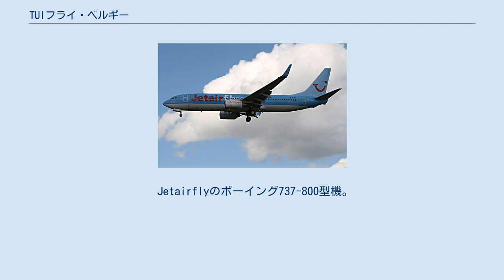TUIフライ・ベルギー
TUIフライ・ベルギー（TUI fly Belgium）はベルギーの航空会社。
世界最大級の旅行会社であるTUIグループの子会社として、TUIフライ・ドイッチュラントやTUIフライ・ネーデルラントらとともにTUI航空の共同ブランド名を採用しており、リゾート路線を運航する航空会社としては世界最大の規模を誇っている。
 2004年3月の運航開始より地中海、紅海、カリブ海、カナリア諸島、北米など70以上の空港に就航しており、毎年数十万人の輸送実績を残している。
ハブ空港はブリュッセルのブリュッセル国際空港であるが、ほかにもリエージュ空港、オーステンデ＝ブルージュ国際空港からの便も運航している。
 ジェットエアフライは2004年3月に、破綻したソベルエア（Sobelair）の路線の大部分を受け継ぐ形でTUI航空ベルギーとして創業した。
もともとソベルエアはTUIグループがベルギーの観光客の足として利用していた航空会社でもあり、2005年11月にTUIグループの新ブランド戦略の一環としてジェットエアフライと改称され、更に2016年10月に現在の名称へ改称された。
 Jetairflyのボーイング737-800型機。
(2008) ヨーロッパ アフリカ アジア 北アメリカ